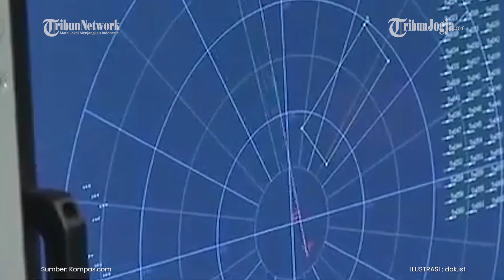UKRAINA KLAIM TEMBAK JATUH PESAWAT A-50 RUSIA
Militer Ukraina mengeklaim menembak jatuh pesawat mata-mata A-50 Rusia di atas Laut Azov.

Menurut para analis, ini adalah pukulan telak bagi kekuatan udara pasukan Moskwa.

Panglima Angkatan Darat Ukraina Jenderal Valerii Zaluzhnyi mengatakan, pasukan Angkatan Udara menghancurkan pesawat pendeteksi radar jarak jauh A-50 dan sebuah pesawat pusat kendali Il-22.

Editor Video : Veri Vesiano
Narator : Noristera Pawestri
Editor Naskah : Noristera Pawestri
Produser : Ribut Raharjo
(vsn)